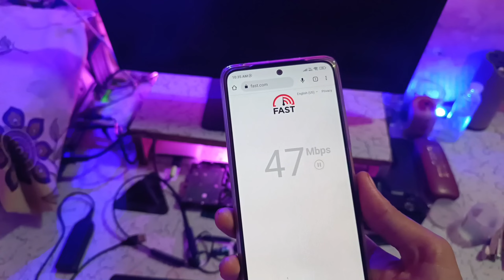airtel fiber vs bsnl fiber speed test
airtel fiber vs bsnl fiber speed test | airtel fiber speed test | bsnl fiber speed test